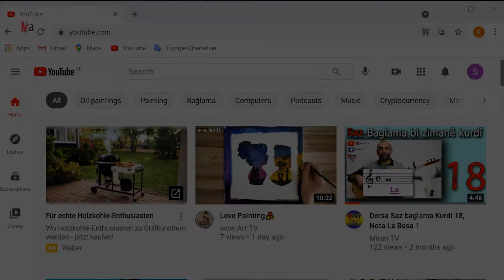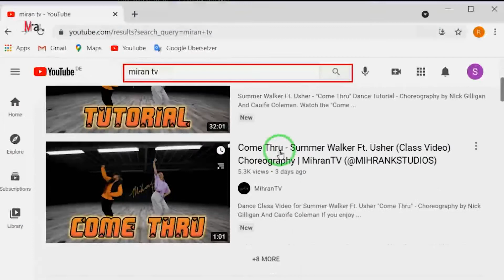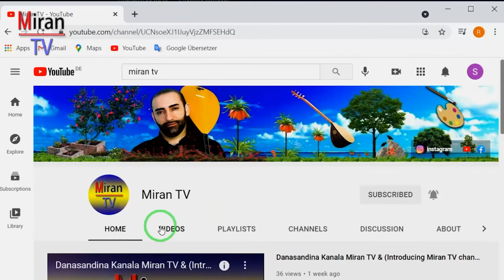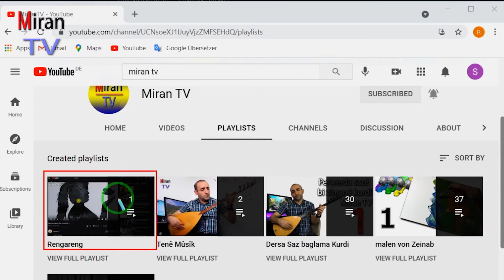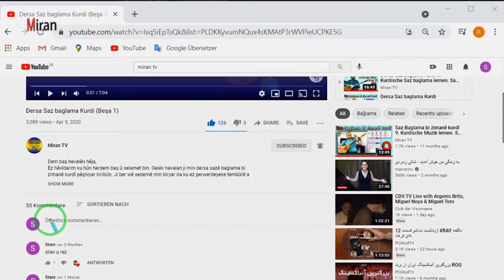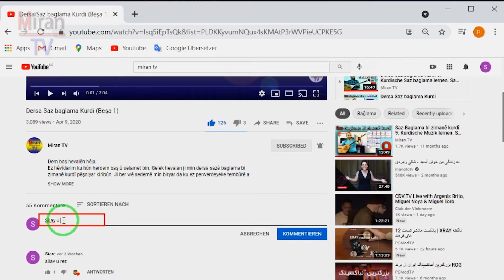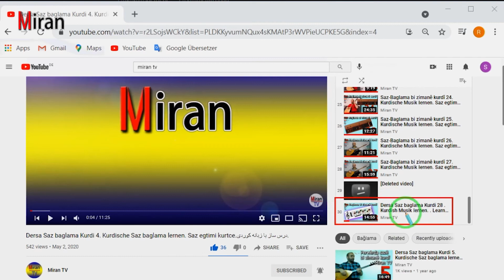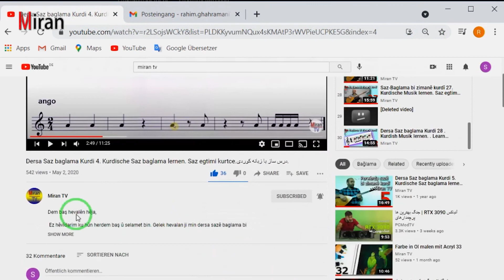Danasandina Kanala Miran TV 1 & (Introducing Miran TV channel) & (التعريف بقناة ميران التلفزيونية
Silav hevalên hêja REWŞA we baş?⚘
Li ser Youtobe bibin abonê me û nêrîn û dawxazên xwe binivîsînin. Ger hûn video me like👍🏼 bikin jî, emê li we sipasdarbin.🙏🏽

Kanala Mîran TV a hemî gelê kurd û dostên kurdan e.
Werin em bi hev re🤝 Mîran TV biparêzin.
Gelekê sipas dikim hevalên hêja  🌷🙏💞💖🙏🏽⚘